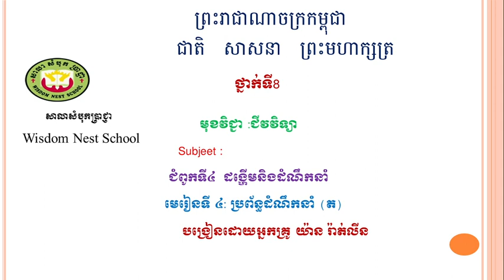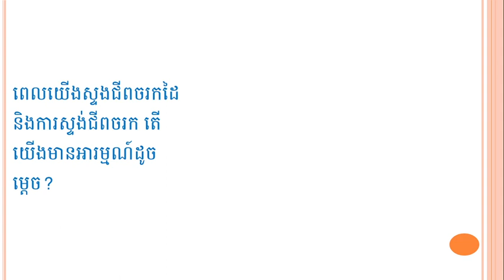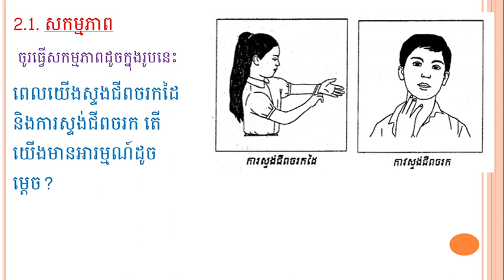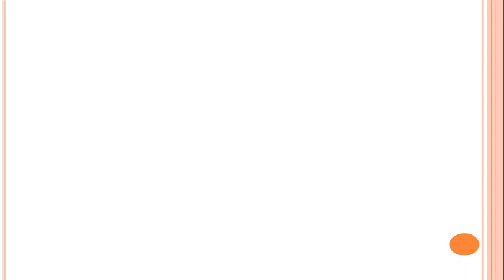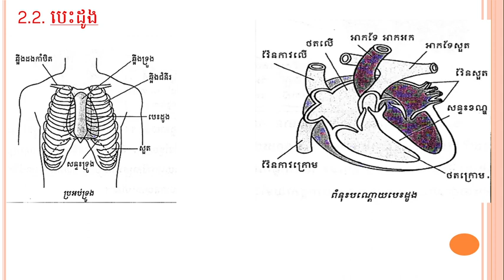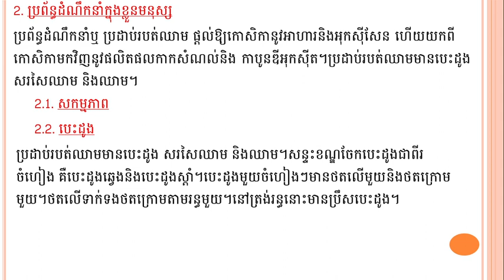WNS- Biology G8 មេរៀនទី៤ ប្រព័ន្ធដឹកនាំ (ត)